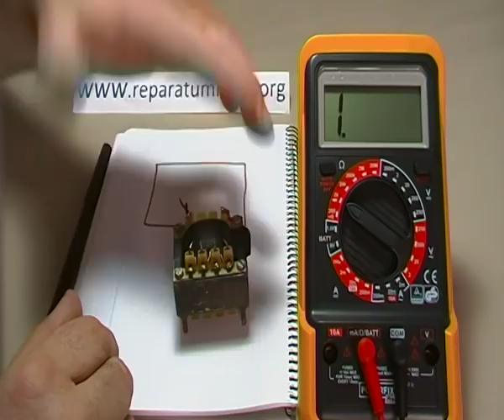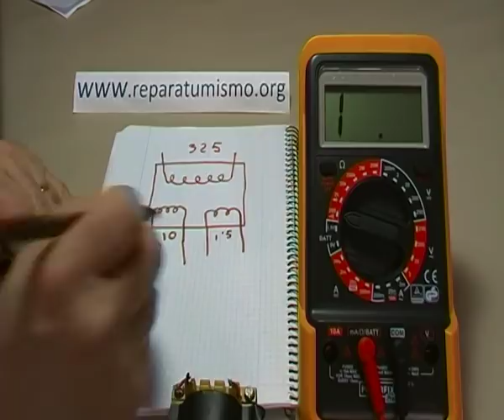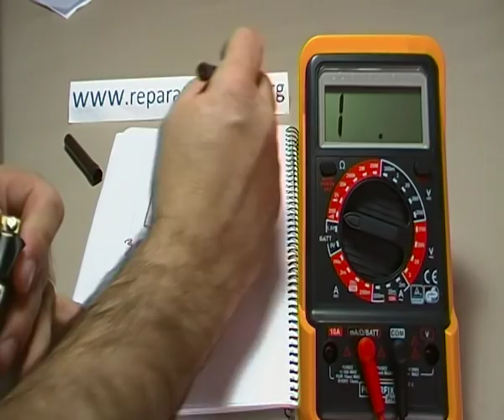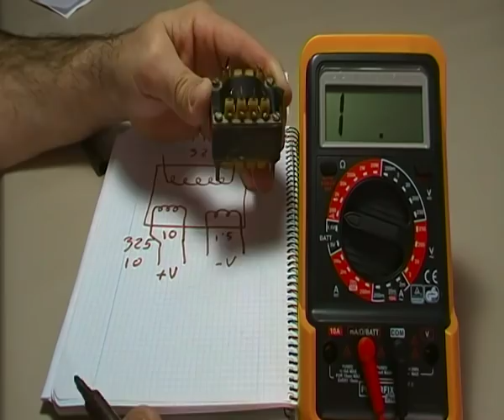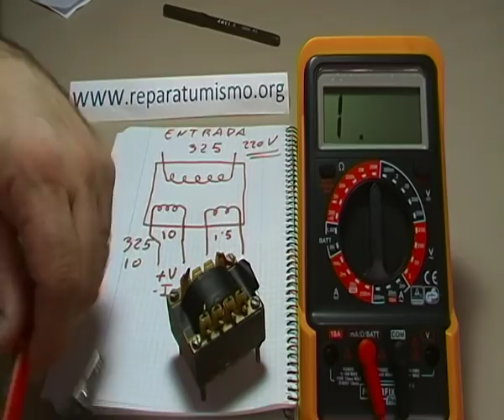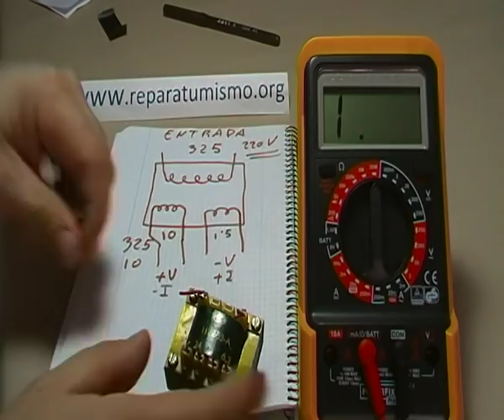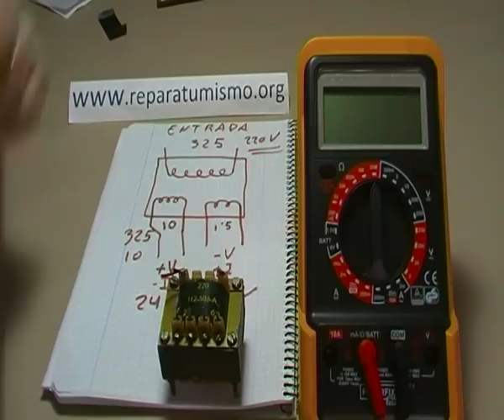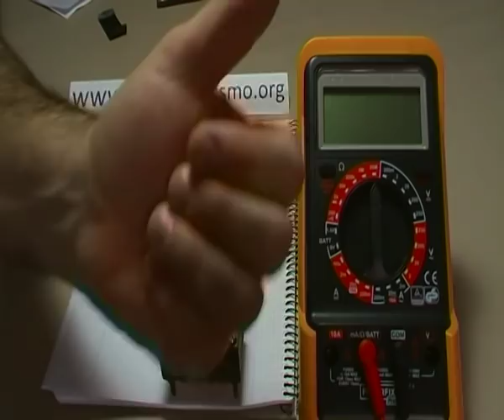COMO IDENTIFICAR LOS BOBINADOS DE UN TRANSFORMADOR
Videos dedicado a temas de electronica en concreto al transformador y como identificar sus bobinados si no lo tenemos claro.
Videos de electronica relacionados.

Si te ha gustado el video o te ha sido de utilidad no dejes de visitar la web